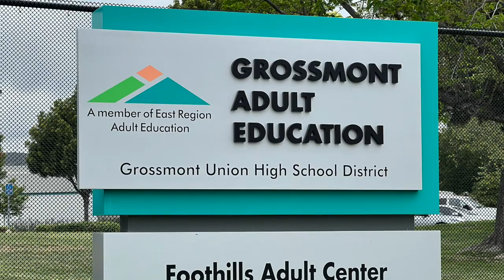grossmont adult education counselor